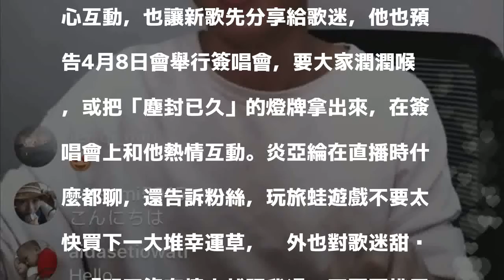炎亞綸回來了！做巧克力傲說：通常是別人向我示愛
〔記者陳慧玲／台北報導〕睽違4年，炎亞綸將回歸音樂，推出《最想去的地方》EP，今晚他努力做巧克力，因為他選在明天白色情人節要舉行記者會，將準備巧克力送給現場幸運歌迷和媒體，被問到如何示愛？他傲說：「通常是別人向我示愛耶！」

發表評論評論如下。